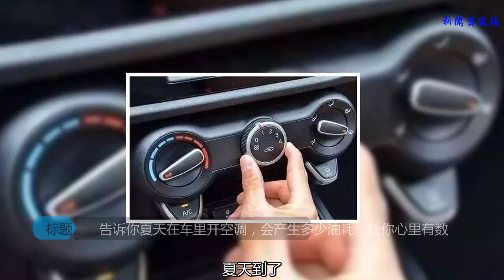告訴你夏天在車里開空調，會產生多少油耗，讓你心里有數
夏天到了，我們在開車的時候，都會打開放置了許久沒用的功能：空調。要知道，這么熱的天氣里，如果開車，即便是開車窗戶通風，也是燥熱難耐的。有空調就不一樣了，全程涼爽，必不可少。可是許多人在用空調的時候，就會忍不住的擔心，油耗的問題。
    誠然，空調開著是很涼爽，可是畢竟也是需要動力的，而這動力從哪來？不用說是發動機燒油帶來的。那么開一小時空調需要耗多少油呢？這個問題必須要掌握。因為關系到我們會不會在遇到堵車的時候，因為開空調，而導致油量不夠，跑不起來的后果。
    之前有專業的網站做過一次測評，用的是大眾速騰1.4L渦輪增壓和一臺高爾夫1.6L自然吸氣的做了一個對比。首先記錄了兩輛車在怠速加開著空調的狀態，計算了兩個小時的耗油量。然后再次加滿油，這次關閉空調，只記錄怠速的耗油量。
    最后兩個數字一減，得到測試的結果為：大眾速騰兩個小時空調的耗油量是0.81L，平均一個小時0.45L，高爾夫的空調耗油量是0.68L，平均一個小時耗油量是0.34L。
    按照這個數字來看，他們的差別不大，不過渦輪增壓的怠速耗油比高爾夫的耗油高一些。不過空調耗油的差別基本上可以忽略不計了。
    當然，這些都是小排量的，不過純怠速來看的話，速騰一個小時耗油可是要達到2.1L的，畢竟我們在停車的時候，不能不開空調的。所以這么算起來的話，一小時連怠速帶空調，速騰需要耗油1.3L，高爾夫需要0.45L。
    所以在遇到大堵車的情況下，就要考慮好，你的車到底夠不夠長時間開空調了，如果看著油表不夠了，還是乖乖的熄火下車等候比較好。當然了，及時加油也是個好習慣，不要等到油快沒了再加。因為這個習慣會為你帶來許多的不便。
    對此你有什么看法？歡迎留言討論！